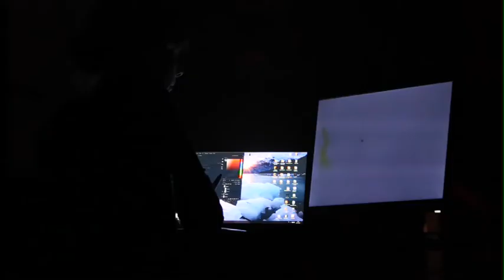MAOBI - Concert Dessiné - Panic In Town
Recorded Live @ La Nef, Angoulême, November 26th 2015
Arnaud Roy : Harp
GaryLawrence : Vocals, Guitar
Julien Desrante : Bass
Pascal Delage : Drums
Séléna Picque : Drawings
Damien Audoin : Video Editor
Shooting : Emmanuelle Nal, Constance Tarrerias, Quentin Barat, Guillaume Denier